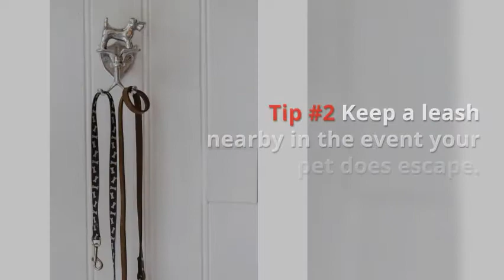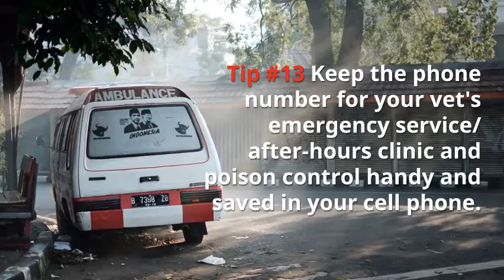13 Tips To Keep Your Pets Safe On Memorial Day Weekend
Keep your pets safe this holiday weekend during your Memorial Day celebrations and travel. 13 great tips to make sure your pets remain safe.

Pet safety tips provided by Nina Hollander, Broker with RE/MAX Executive in Charlotte, NC, your pet loving Realtor.